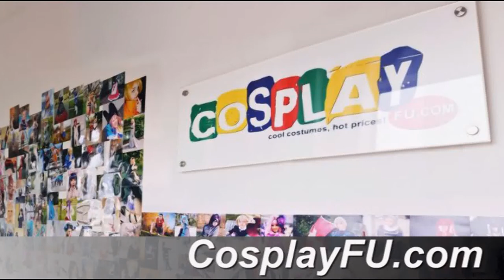Kaname Chidori Costume from Full Metal Panic! Cosplay